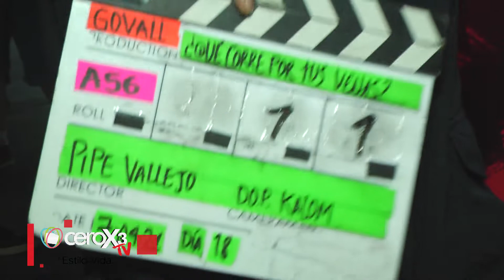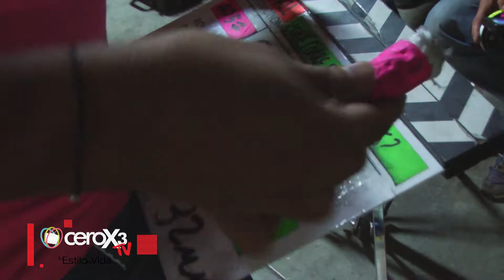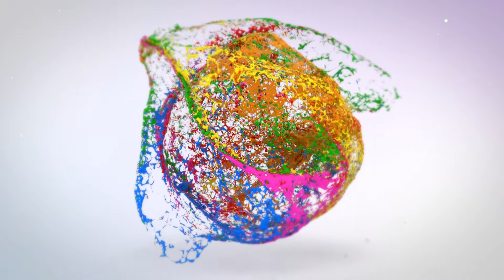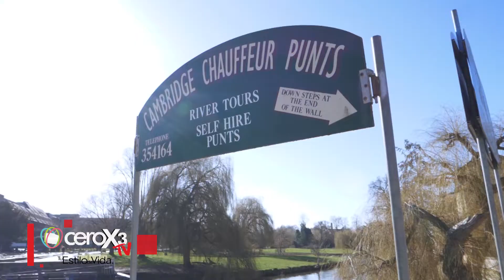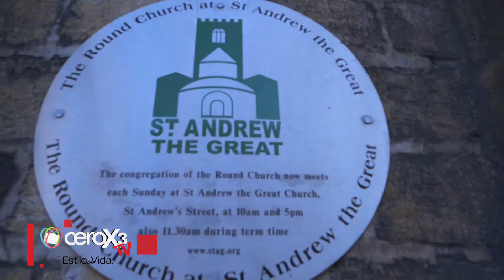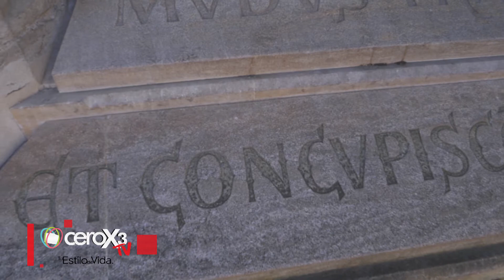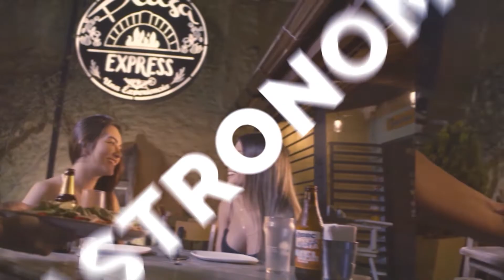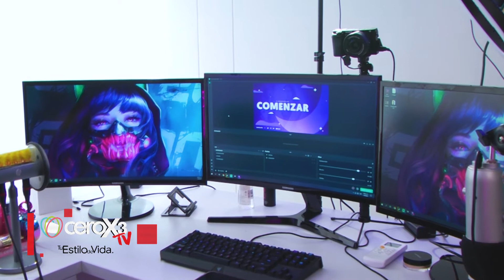Programa CeroX3 17 de abril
Desde la Finca La Rivera, en la ciudad de Ibagué, llega un nuevo programa de Cerox3.